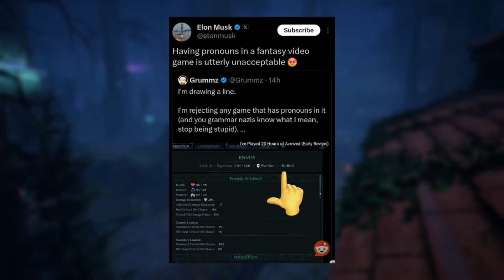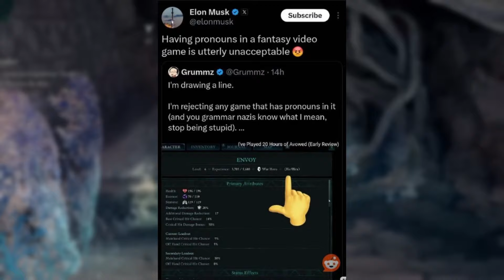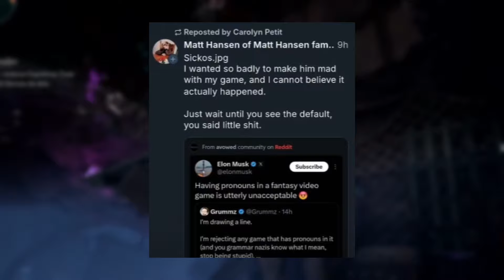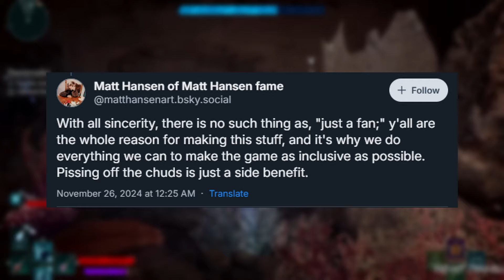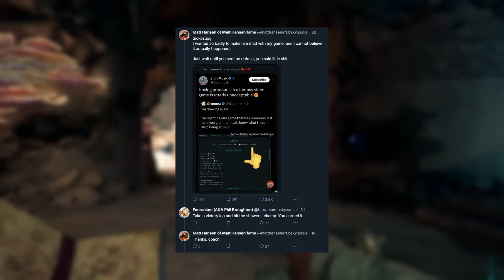DIRETOR de AVOWED xinga GAMERS e confirma a LACRAÇÃO!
Bem-vindos ao nosso universo gamer! 🎮

Você acaba de aterrissar no canal mais quente da cena gamer do YouTube. Prepare-se para embarcar em uma jornada épica pelos mundos virtuais, repletos de aventura, desafios e diversão. Se você é um apaixonado por jogos ou apenas está começando a explorar esse emocionante universo, você está no lugar certo.

No nosso canal, você encontrará:

🕹️ Gameplays alucinantes: Acompanhe-nos enquanto mergulhamos em jogos novos e clássicos, desvendando todos os segredos e estratégias para dominá-los.

🤩 Análises honestas: Vamos compartilhar nossas opiniões sinceras sobre os jogos que testamos, destacando os prós e contras de cada um.

🎉 Desafios insanos: Prepare-se para rir, se surpreender e se emocionar com os desafios mais malucos e inusitados que inventamos para vocês.

🤝 Comunidade engajada: Estamos construindo uma comunidade de gamers apaixonados que adoram compartilhar suas experiências e se divertir juntos.

Fique ligado para as nossas transmissões ao vivo, guias passo a passo, e muito mais. Junte-se a nós enquanto exploramos os vastos universos dos jogos de videogame e criamos memórias incríveis.

Prepare-se para jogar, rir e se emocionar. Aqui, na LetmeSOLO Games, a diversão é garantida.

Phonk Powerful | Last Call by Alex-Productions
   • [Phonk] Aggressive music (No Copyrigh...